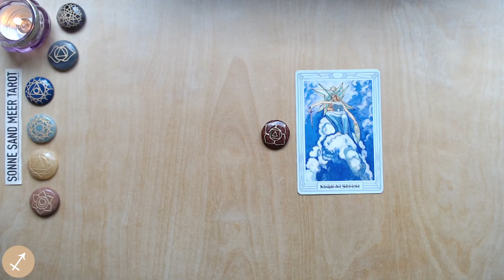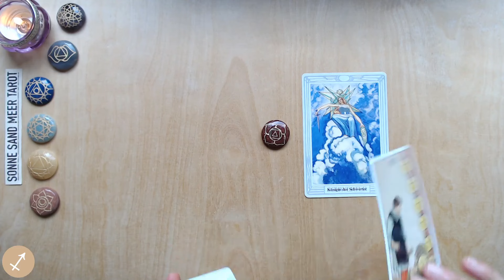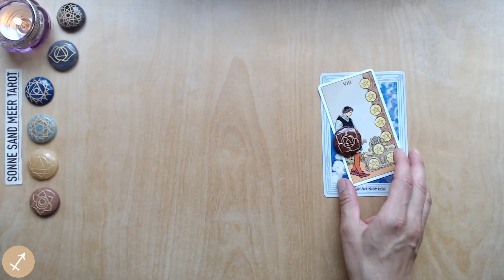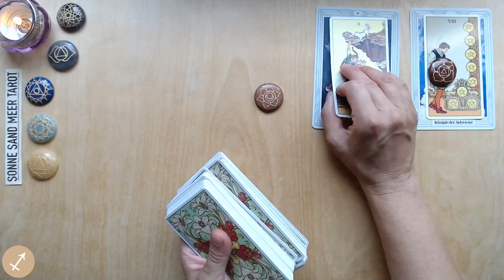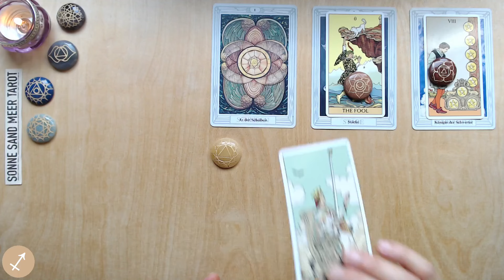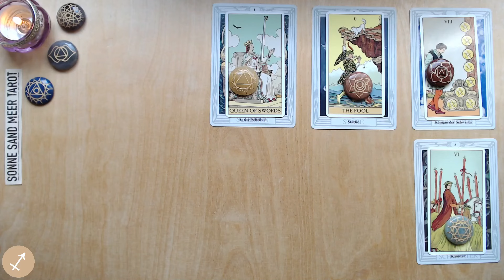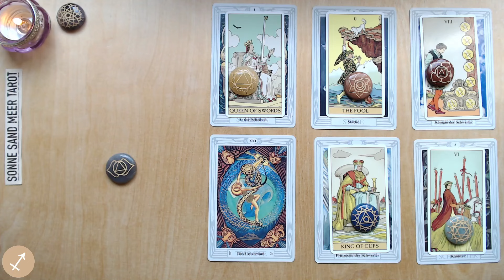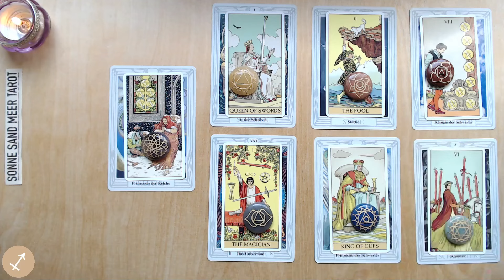SCHÜTZE ♐️ "ENTTÄUSCHUNGEN LASSEN DICH WACHSEN" - Chakra Energie Legung ❤️🧡💛💚💙💜 Herbst 2024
SCHÜTZE ♐️ ☀️
Chakra Energie Legung ❤️🧡💛💚💙💜 Herbst 2024
Feinstoffliche Energien